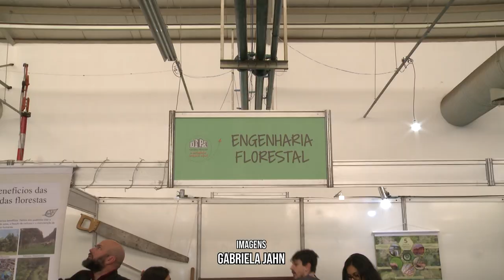UFPR: Cursos e Profissões | Cursos com estandes interativos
O que não falta nessa edição da UFPR: Cursos e Profissões são atividades interativas. Os estandes dos cursos de Engenharia Florestal, Agroecologia e Engenharia de Aquicultura são alguns exemplos que trouxeram diversas dinâmicas para os visitantes, demonstrando o curso na prática.

💡 A UFPR: Cursos e Profissões acontece entre os dias 18 e 21 de agosto de 2022, no Complexo UFPR Piraquara - Rod. Dep. João Leopoldo Jacomel, 4015. Para mais informações sobre o evento, acesse